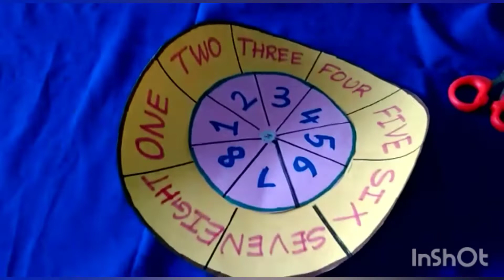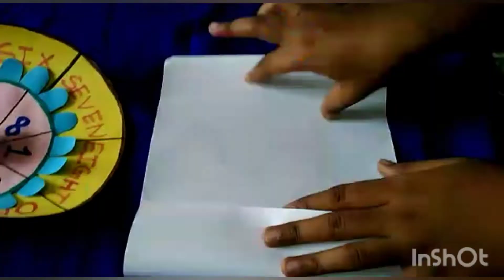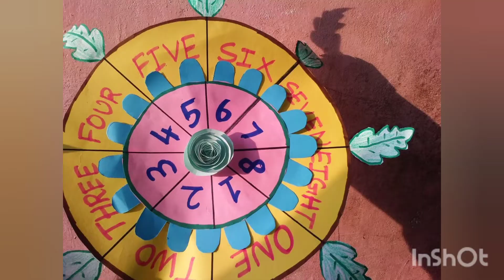Rotating disk TLM